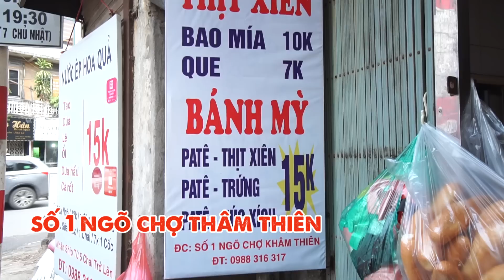HÔM NAY ĂN GÌ - 100K CHÉN SẠCH CÁC MÓN SIÊU HOT MÙA THU HÀ NỘI !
🤤 List địa chỉ hôm nay:
1. Xiên cây mía: Đầu ngõ chợ Khâm Thiên, HN
2. Chè chị Nguyệt: Chợ Thành Công, HN
3. Chuối chiên Sài Gòn: Nhà số 3, E2B, Thành Công, HN
4. Dồi sụn: 2A6A Thành Công, HN

Các bạn ơi, Like page HÔM NAY ĂN GÌ để cập nhật thông tin mới nhất về các thanh viên cũng như các món mới nhất nhé